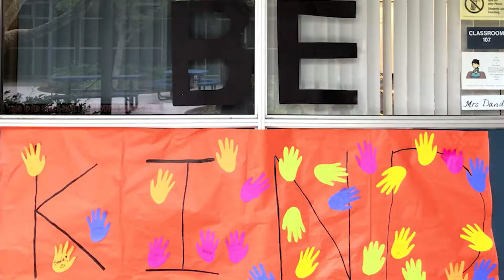Color the World with Kindness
The district’s PBIS (Positive Behavior Interventions and Supports) theme for Cool 2 Be Kind Week, Aug. 27 to Aug. 31 was "Color the World with Kindness". Schools participated in various inclusion activities throughout the week promoting kindness on our school campuses.